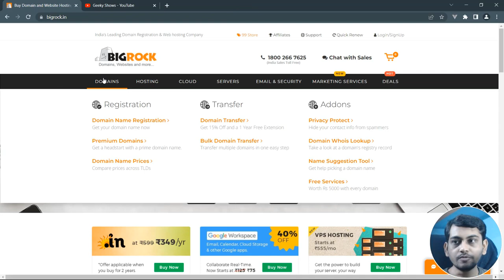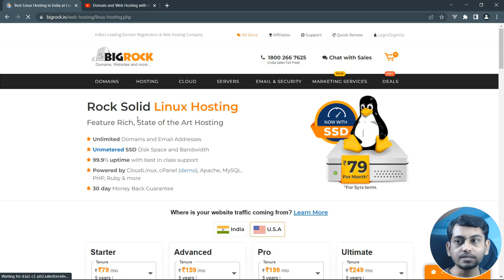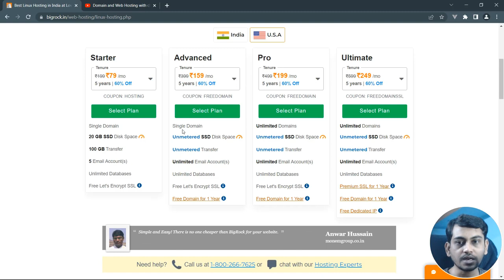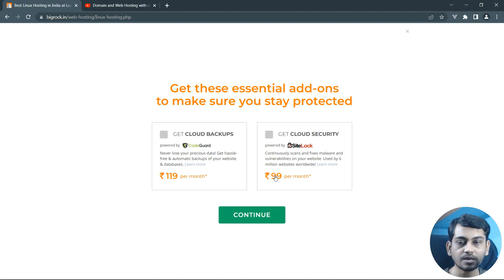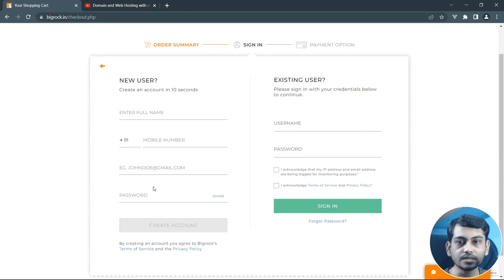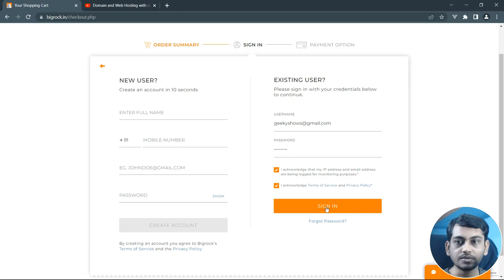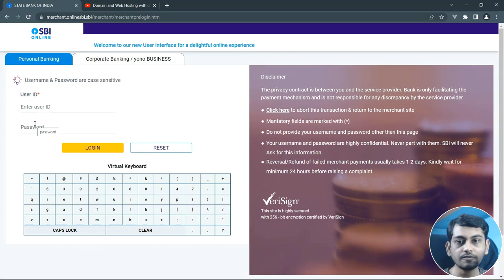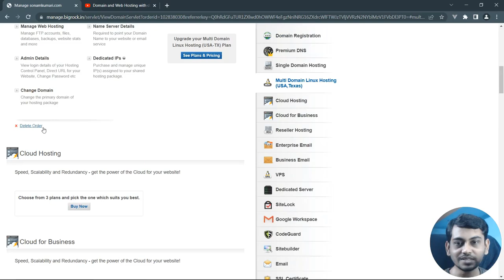How to Buy Web Hosting from Bigrock (Hindi)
How to Buy Bigrock Web Hosting Hindi